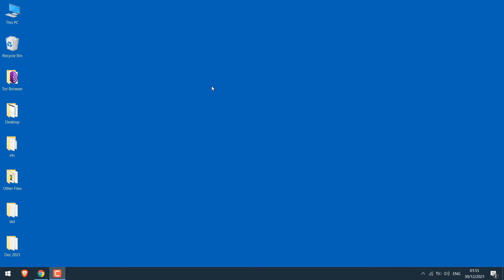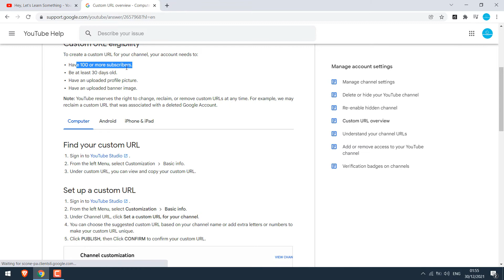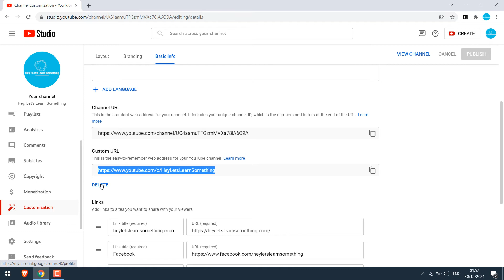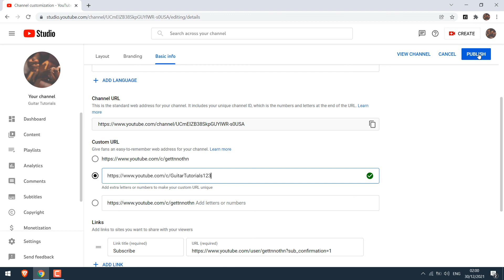How to change the youtube channel URL? 2022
Want to create a Custom URL for youtube - then this video tutorial will guide you on how you can do that in easy steps. However, please note that there are some basic criteria that need to be fulfilled before you can change the URL on your YouTube Channel.

Changing the YouTube URL can make it easier to share your channel with anyone. You can use your brand name as the custom URL (conditions applied) that can be shared with anyone. We really hope this video will let your know how you can change your channel's URL.

FREE courses on WordPress (free for a month)

Start your YouTube Channel (from basics)